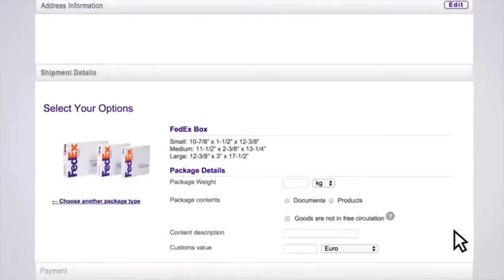FedEx Express commercial (Non profit commercial use)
Here is a FedEx express commercial that is a school project

Here are some of my other videos you guys may enjoy

- What's wrong with this world

My friends youtube/twitch you guys should check out

- CheesyPooffs (I'm a mod on his channel)

-Montage to Pro - Felix Martinez